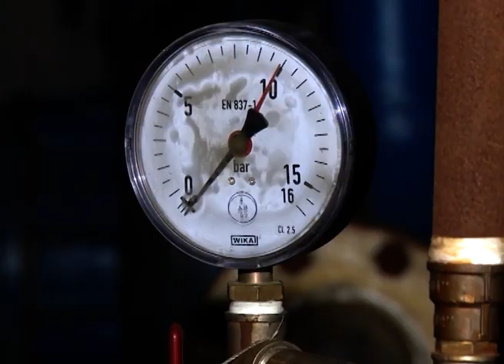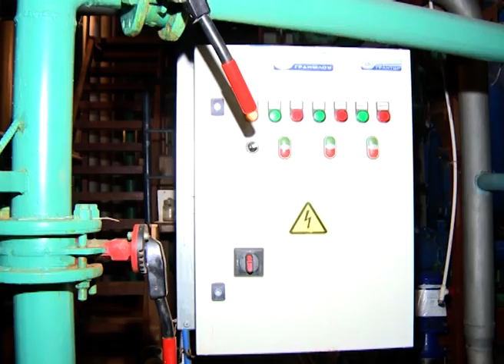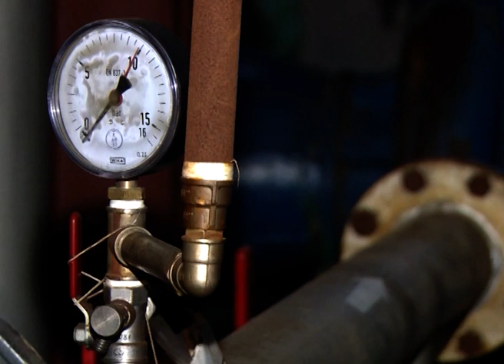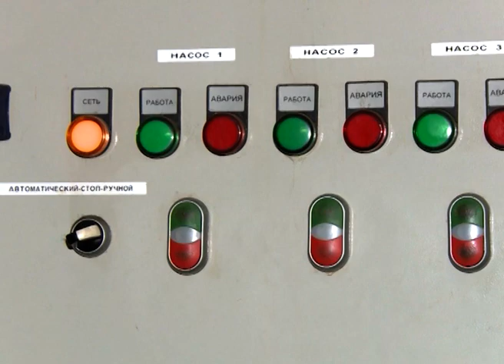Как происходит очистка системы водоснабжения